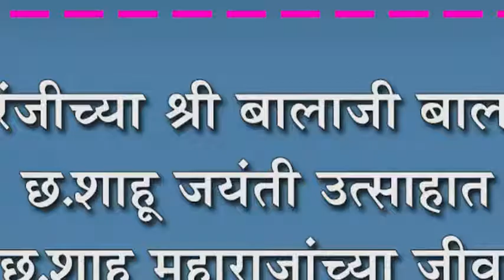इचलकरंजीच्या श्री बालाजी बाल मंदिरात छ.शाहू जयंती उत्साहात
इचलकरंजीच्या श्री बालाजी बाल मंदिरात छ.शाहू जयंती उत्साहात : छ.शाहू महाराजांच्या जीवन चरित्राची माहिती